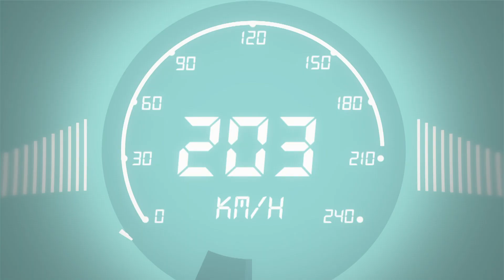La previa junto a Matias Rodriguez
"El picante" nos recibio en su motorhome previo a la definicion de campeonato del TRV6